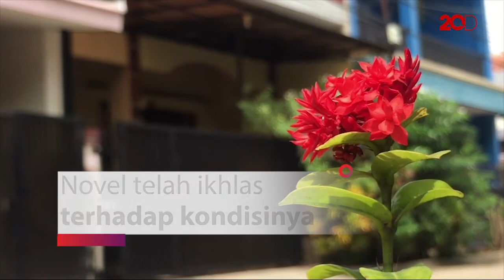Novel: Demi Kepentingan Negara, Kasus Ini Harus Diungkap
Penyidik senior Komisi Pemberantasan Korupsi (KPK) Novel Baswedan ikhlas terkait teror yang menimpa dirinya. Namun, dirinya tetap berharap kasusnya harus terungkap secepatnya.